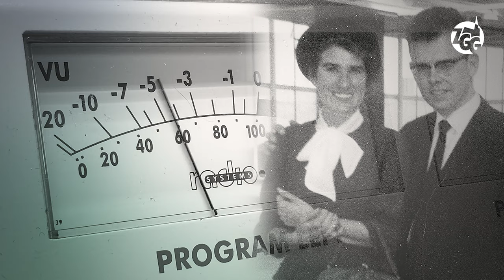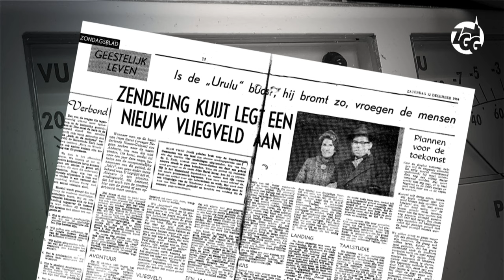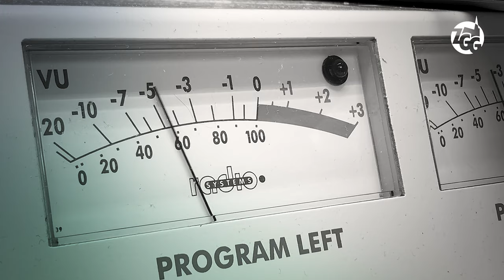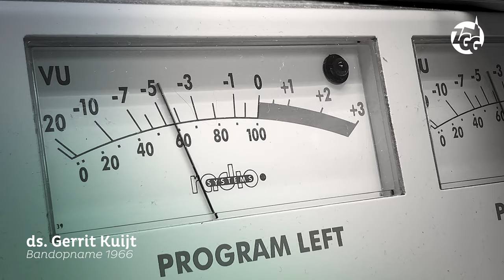Afl. 3 Gods Woord gaat voort - Wereldwijd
Aflevering 3 van de videoserie 'Gods Woord gaat voort' is een column van directeur Paul Eikelboom. Hij ontdekt in het werk van ZGG door de tijd heen een gouden koord. Een ontdekking die verrassend, actueel en toekomstgericht blijkt te zijn.

De videoserie 'Gods Woord gaat voort' is ontwikkeld als alternatief voor de geannuleerde zendingsdag op 20 juni 2020. De serie bestaat uit zeven afleveringen die vanaf 8 mei 2020 tot en met 20 juni 2020 gepubliceerd zijn in deze playlist op YouTube en op

Steun het werk van ZGG. Scan de QR-code aan het einde van elke aflevering voor een directe overboeking of ga naar